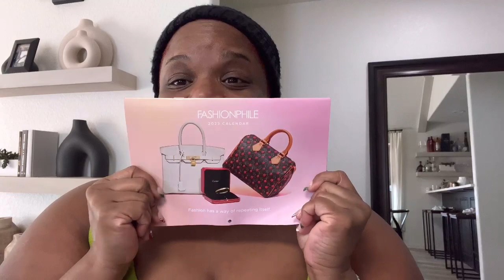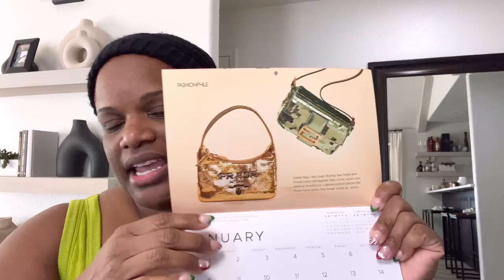Vlogmas | Dec 14-17 | More Christmas Party Fun! | Amazon Finds | Fashionphile unboxings + more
Hi guys! Happy Vlogmas! Follow me as I ATTEMPT to Vlog all December long!

Amazon Buys featured in todays video:

Milk Frother

Wireless Stereo

XOXO Wendi 🙃

Poshmark!!!